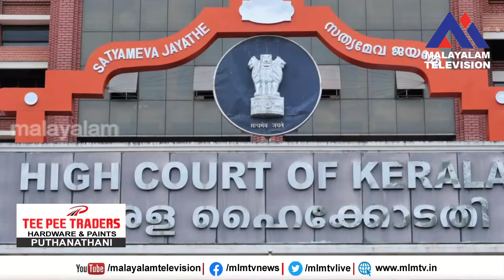കോതമംഗലം പള്ളി വിഷയത്തിൽ ,കേന്ദ്രസേനയെ വിളിക്കേണ്ടി വരുമെന്ന് സർക്കാരിനു ഹൈക്കോടതിയുടെ വിമര്ശനം ,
കേന്ദ്രസേനയെ വിളിക്കേണ്ടി വരുമെന്ന് സർക്കാരിനു ഹൈക്കോടതിയുടെ വിമര്ശനം , കോതമംഗലം പള്ളി വിഷയത്തിൽ സോളിസിറ്റർ ജനറൽ നാളെ കോടതിയിൽ ഹാജരാകാൻ നിർദേശം